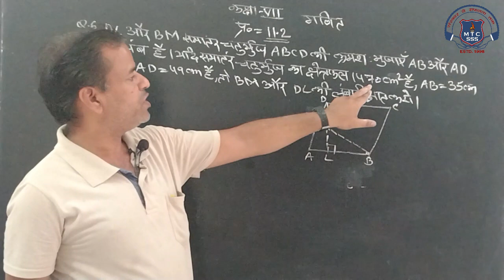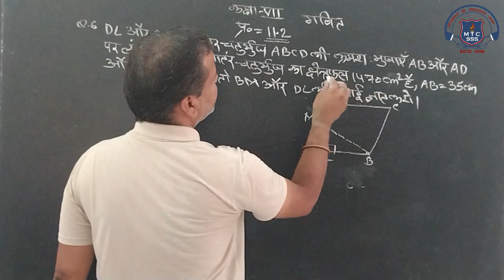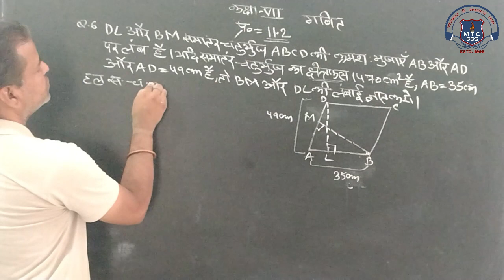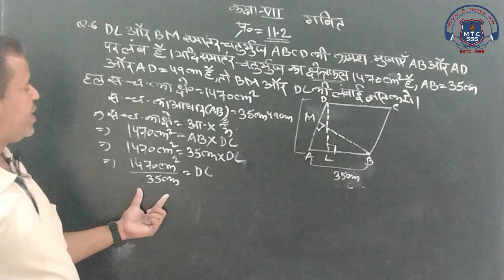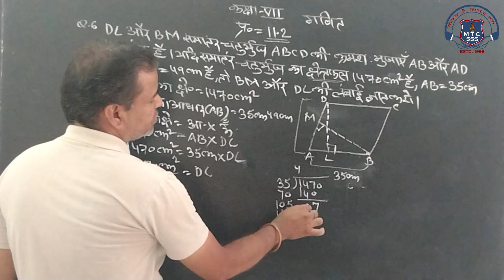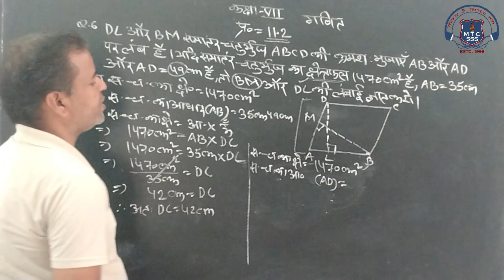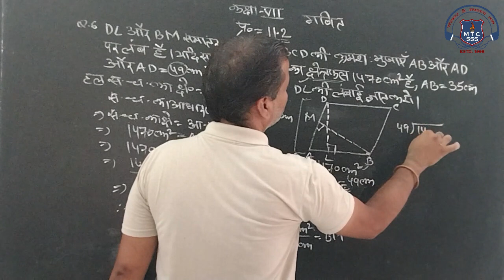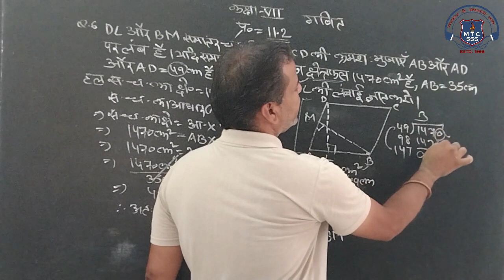7th Math 23 July 2021